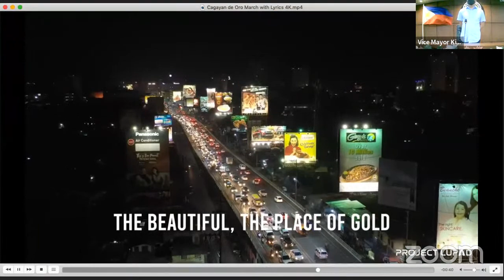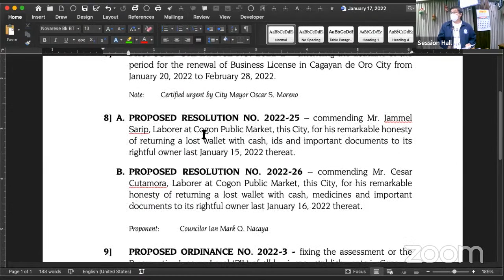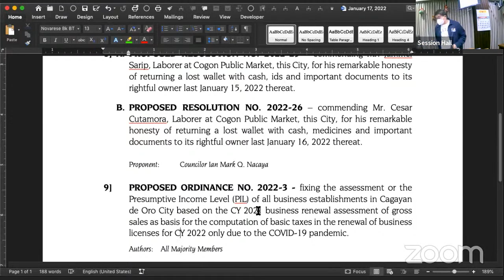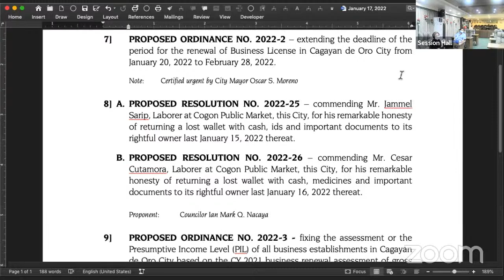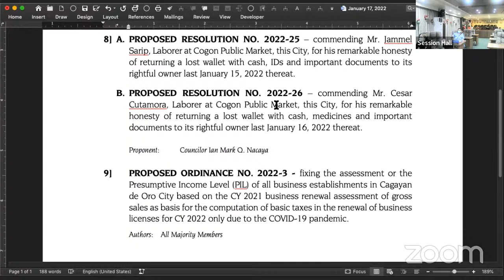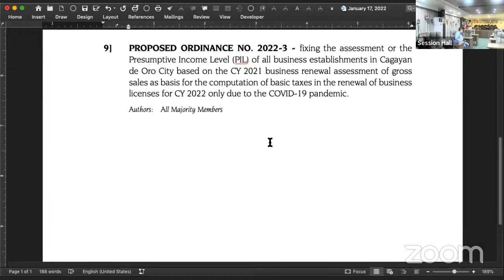119th Regular Session